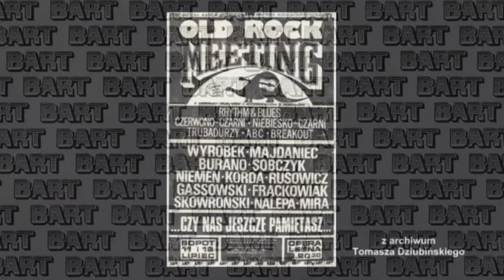Old Rock Meeting '86 Wojciech Korda i Niebiesko-Czarni BART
XXX-lecie Old Rock Meeting 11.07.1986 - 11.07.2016

Old Rock Meeting, XX-lecie Polskiego Rocka. Koncert prowadzili: Bogumiła Wander (TVP), Witold Pograniczny i Marek Gaszyński Polskie Radio). Zapowiedź koncertu: Barbara Czajkowska (TVP)
Organizatorzy: Bałtycka Agencja Artystyczna BART - Andrzej Kowalik, Wojciech Fułek, Franciszek Walicki, Marek Karewicz
Andrzej Kossowicz
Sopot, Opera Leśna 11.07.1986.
Wojciech Korda wykonał przeboje Elvisa Presleya i wielkie przeboje z repertuaru Niebiesko-Czarnych. Niestety w koncercie telewizyjnym nie ukazały się utwory "Kałakolczik oraz te śpiewane w duecie z Adrianną Rusowicz, a szkoda.
Transmisja i prawa autorskie TVP - Telewizja Polska
Materiał na winylu wydał Poljazz w 1987 roku, a kompaktowy Metal Mind Productions w 2006 z okazji XX-lecia koncertu. Chwała im za to!!!
Na scenie Kordzie towarzyszyli Niebiesko-Czarni: Andrzej Nebeski, Henryk Zomerski, Janusz Popławski oraz zaproszeni goście: Zbigniew Bizoń, Tomasz Dziubiński, Jerzy Zgrzeba, Andrzej Mikołajczak, Dariusz Kozakiewicz, Maciej Czaj
Niestety wielu muzyków biorących udział w tym wielkim wydarzeniu muzycznym już nie ma z nami... Popławski, Zomerski, Czaj, Mróz, Rusowicz, Skowroński, Wyrobek, Damięcki, Majdaniec, Kubasińska, Nalepa, Walicki, Kossowicz, Pograniczny, Wilk, Szymański, Niemen... przeszli "Na drugi brzeg tęczy"... :(
Dla historii Polskiego Rocka był to najważniejszy koncert łączący tylu wspaniałych Artystów z "tamtych" lat na jednej scenie - a może właśnie dlatego, że był pierwszy???